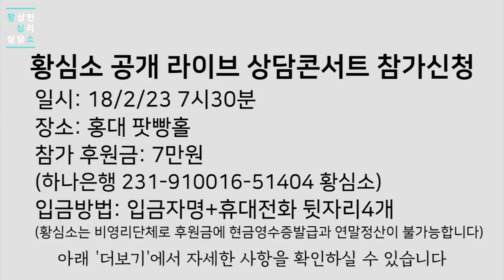노예 심리와 역사인식 2부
황심소 청취자 여러분!
방송에서 다 공개하지 못한 생생한 상담 현장을
여러분과 함께하는 자리를 준비했습니다.

황상민 박사님의 특급 강의와 공개 상담을 통해
누군가의 마음을 같이 치유하는 시간을 만들어봅시다.

2월 23일 금요일 7시30분, 홍대 팟빵홀에서 열리는
이번 라이브 공개상담의
참가비는 7만 원.

아래 링크에서 신청하실 수 있습니다.

상담신청이 아닌, 공개방송 참가신청입니다!^^

-시사심리상담소 E19- 노예 심리와 역사인식 2부

- 식민사관, 식민지 프레임, 식민 역사관, 식민지 노예심리로 인한 역사왜곡... 다양한 표현들로 말하고 있지만, 정작 그 정체와 고쳐야 할 역사인식은 무엇일까요?
적폐를 말하고 있지만, 정확히 그 적폐가 무엇인지 의미가 각각 다릅니다
그것처럼 식민사관도 정확히 무엇이 식민사관인지 우리는 알지 못합니다
그래서 그 식민사관을 오랜기간 연구한 배영대 기자분을 모시고 황심소에서 식민사관을 알아보는 프로젝트를 기획하였습니다
우리 역사를 왜 우리의 눈으로 보지 못하고
객관적이라는 말로 자학하듯이 우리의 역사를 보는 것이 어떤 역사기록으로 남아있는지.
그리고 그 진실은 무엇인지.
우리의 눈을 찾아 봅시다!^^